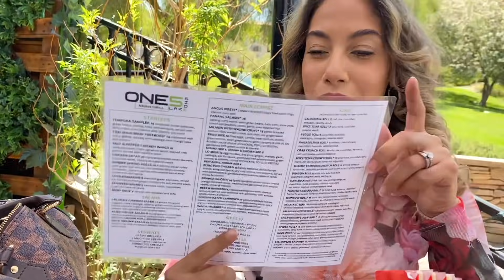Surprising Brooke for Mother's Day 😍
Love youuss.

STALK US :)